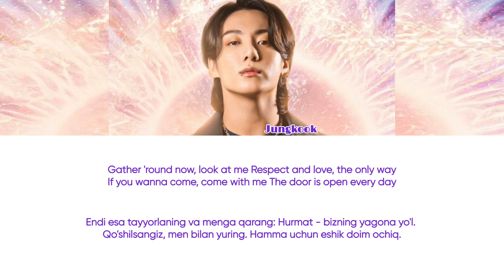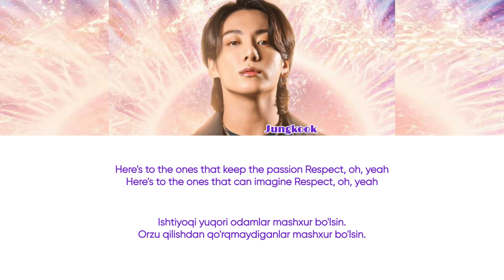Jungkook – Dreamers (FIFA World Cup Qatar 2022 OST) [O'zbekchaga tarjima/rangli kodli]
~Artist: BTS Jungkook
~Qo'shiq: Dreamers
~Albom: FIFA World Cup Qatar 2022 OST

Aytgancha men ham ARMY♥♥♥

Kanalda faqatgina qo'shiqlarning tarjimalari emas, balki har xil fanfiklar ham bor❤️